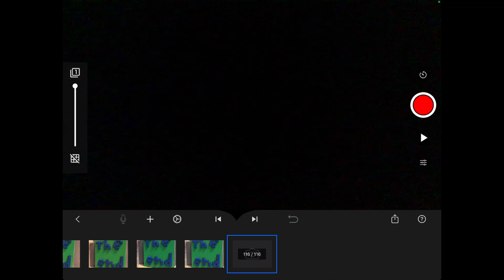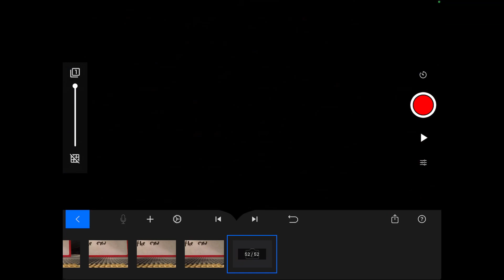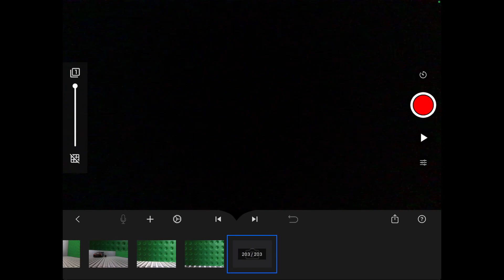First Ever reaction￼